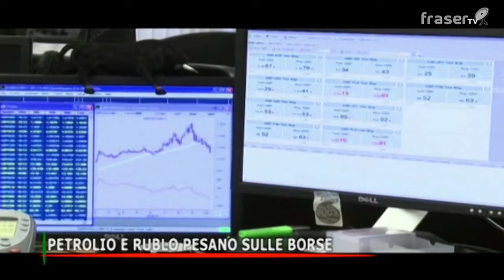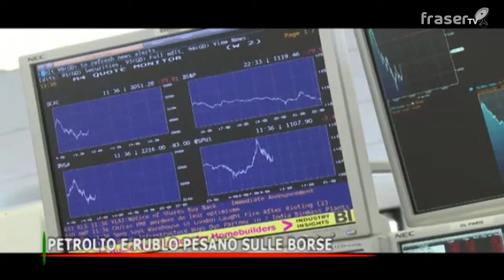MARO', NUOVO "NO" DALL'INDIA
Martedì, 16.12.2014